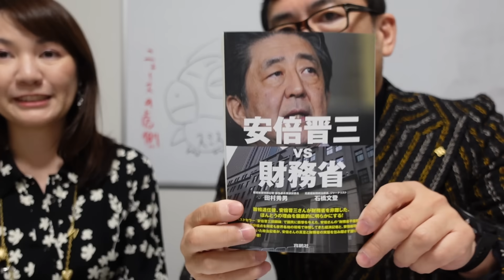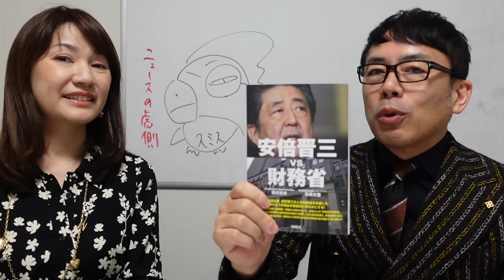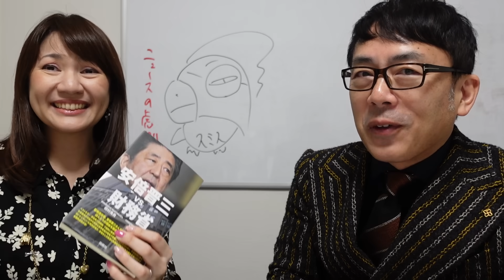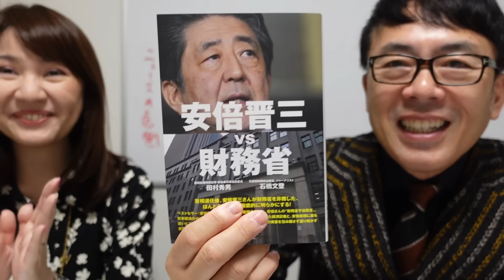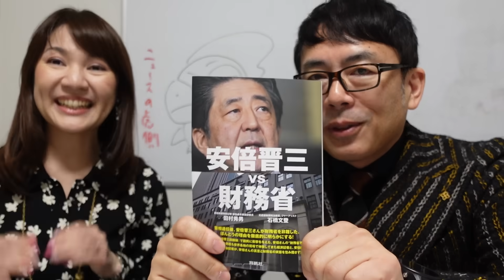驚愕の事実の嵐！！君は『安倍晋三vs財務省（育鵬社）』を読んだか？財務省「奥の院」との戦い、麻生太郎議員の真実！アベノミクスの生みの親は！？｜上念司チャンネル ニュースの虎側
ファイトフィット：月々8000円（税別）で通い放題！格闘技のメソッドで健康的に美しく痩せる！全営業時間対応オンラインレッスンもアリ！